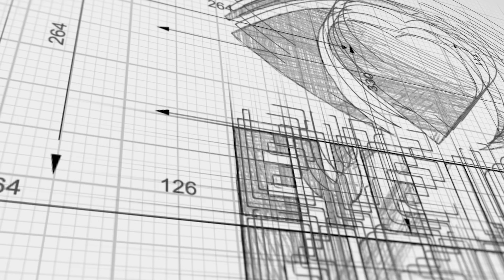Monticello - 2/25/2023! Wading Smallmouth Fishing!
Finally got out 1 more time to try some smallmouth fishing before the season closes! It was a brutal cold windy day but managed to get on some fishes! Took my younger brother whos not much of a fishing guy out for the first time with the $25 walmart wader and he managed to pull in a 4+lber!! Very cool to see him to get pull out that fattie!

Hope y'all had a good fishing season this past season and hoping to a even better one coming in a few months!

Filming Setup:
Phone Camera — IPhone 13 Pro Max
Gopro Hero 11 Black
GoPro Hero 10 Black
Gopro Hero 9 Black
Drone — DJI Mini 2 SE